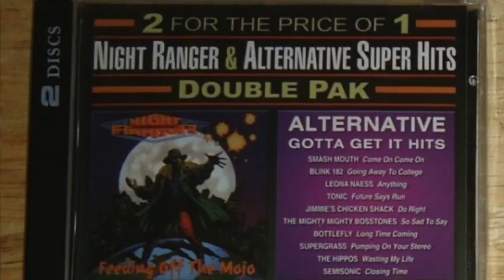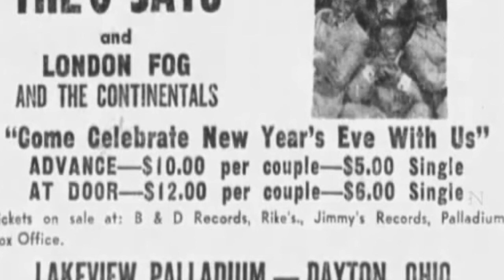Fans In Motion Podcast - Ep 30: Part 3 Interview with Former NIGHT RANGER Member GARY MOON!!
Josh, Brent, and Andy interview former Night Ranger bassist and vocalist Gary Moon!

In Part 3 of our interview,  Gary discusses recording the Mojo era track "Wrong Again" for Kelly Keagy's 2001 solo album Time Passes.  We also discuss a unique band that Gary was with around 2002/2003 called Persons Unknown!

We then spend some time discussing his solo albums "Still Moon" and "Thousand Bridges".

We finish the interview by Gary sharing some details and giving us an update on the new Brad Gillis solo album!

 So join us for Part 3 of this great interview!!

Fans In Motion is a Facebook tribute page and podcast dedicated to the band Night Ranger and Night Ranger related bands.  Find us at:

Discussions will include all the albums and topics of all the other bands that have included Night Ranger members.  These bands include Damn Yankees, Rubicon, Mothers Army, Alliance, Barnaby Wild, Mega Mega, TMG, The Mob, Shaw/Blades, and Revolution Saints.

So join us every week as we talk Night Ranger!